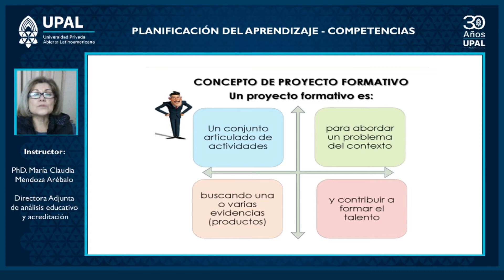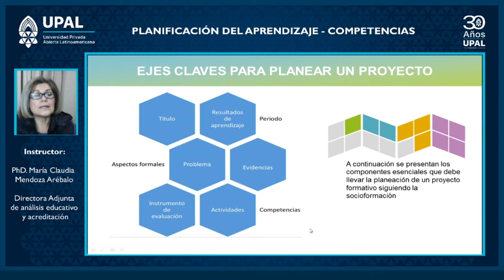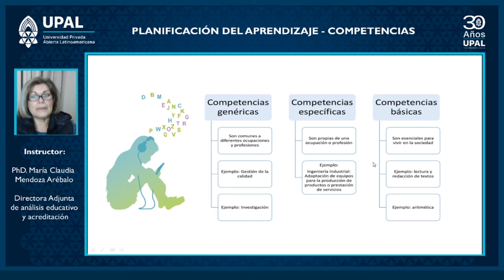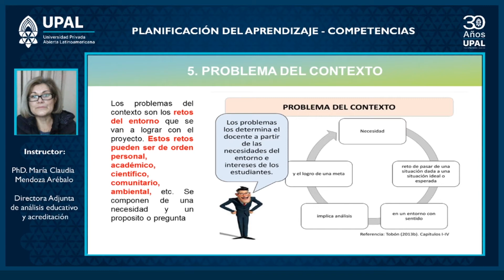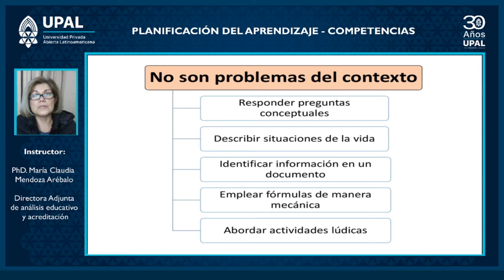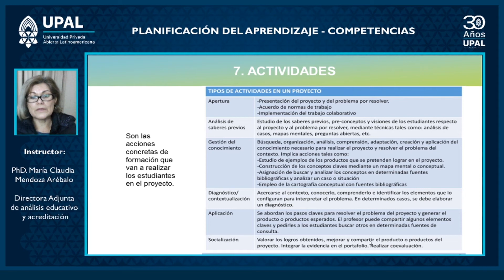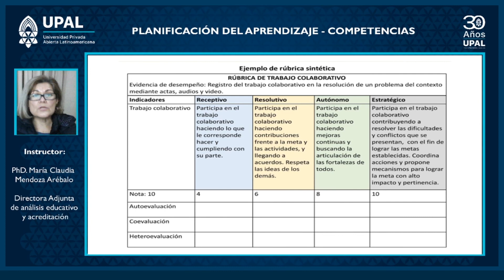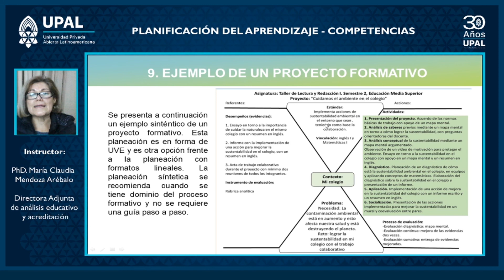Capsula Informativa 3 1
Aprendiendo de los proyectos formativos